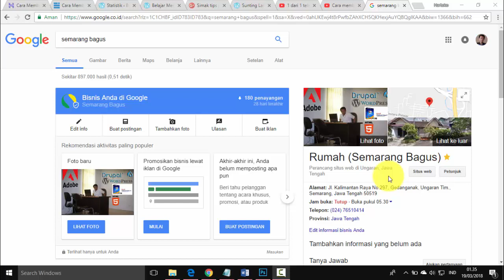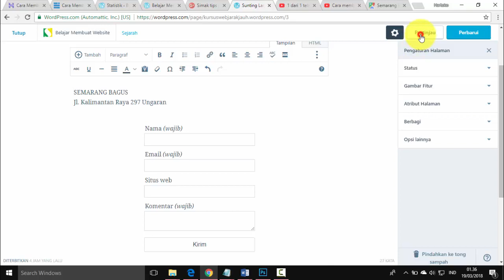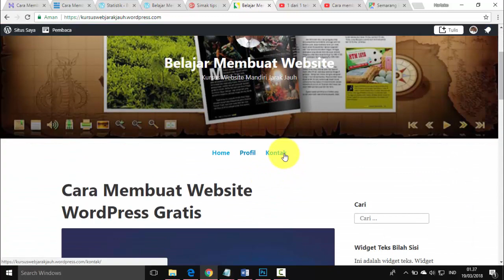Menambahkan Google Maps Pada Halaman Kontak WordPress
Tutorial khusus untuk pemula, hub 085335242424